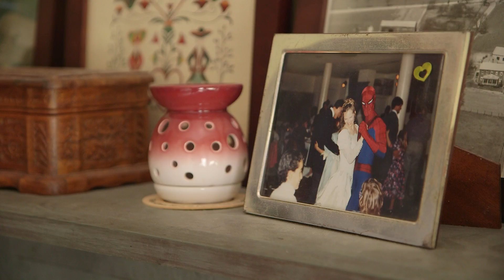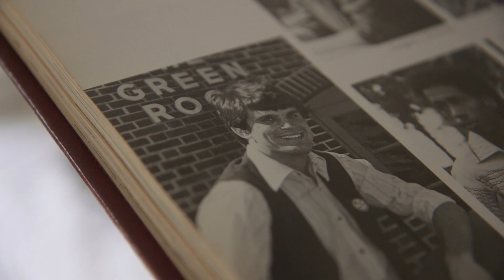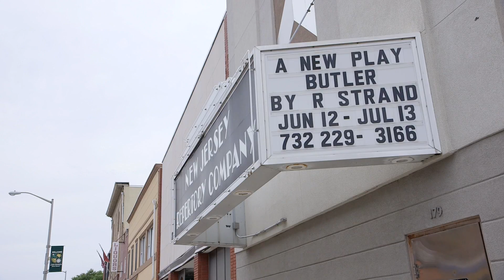Alumni Spotlight: David Sitler '79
Follow actor David Sitler as he performs in a new play in New Jersey, goes to auditions in New York City, and reminisces about his journey from F&M to becoming a professional actor.
Video produced by Alexander Monelli, Office of Communications
Franklin & Marshall College